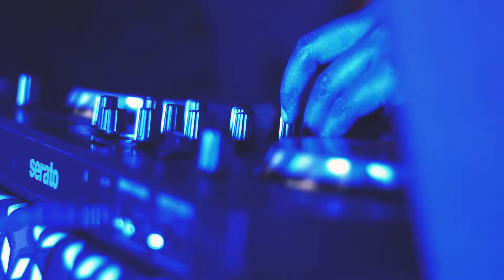zuyu - replay (official music video)